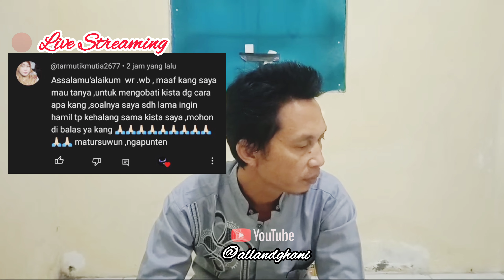DOA AJAIB MENYEMBUHKAN KISTA SERING KEGUGURAN MANDUL AMANDEL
Dosa pemicu seorang wanita terkena KISTA
DOA penyembuh Kista